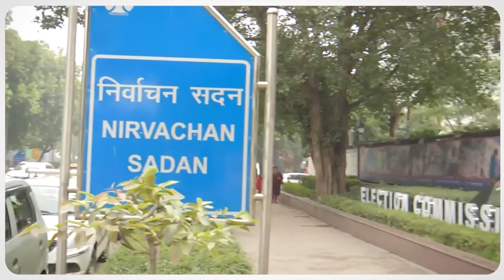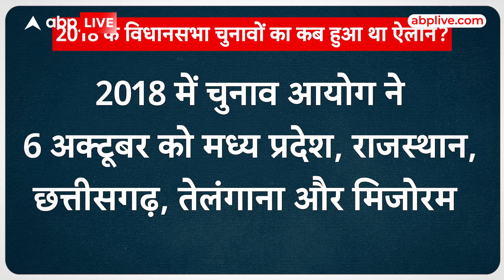Assembly Election 2023: 5 राज्यों में चुनाव आयोग करेगा आज तारीखों का एलान |abplive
News: Assembly Election 2023: 5 राज्यों में चुनाव आयोग करेगा आज तारीखों का एलान |abplive